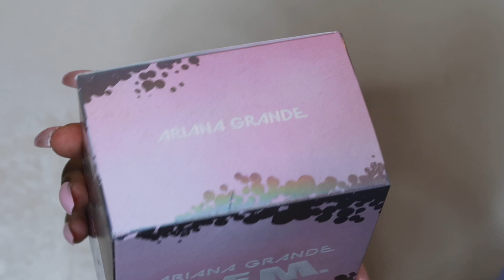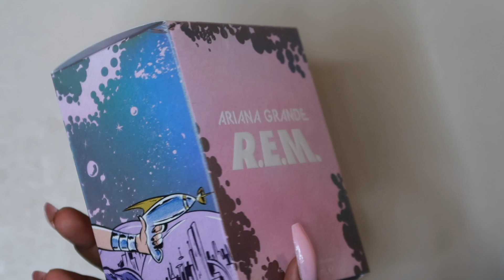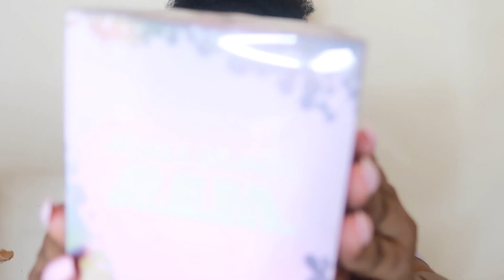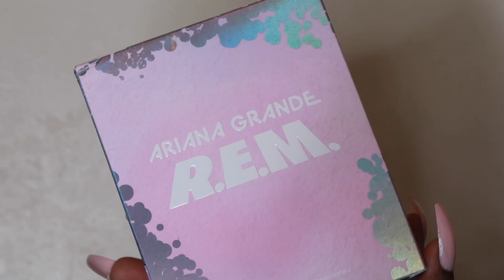Ariana Grande R.E.M. Perfume Unboxing + *GIVEAWAY CLOSED* ♡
we are back with a highly requested video.. R.E.M. Perfume Unboxing.. thank you guys for watching & I hope you guys enjoy :)

Use this link to enter or your entry won't count

*WINNER*: @selfishxbeer